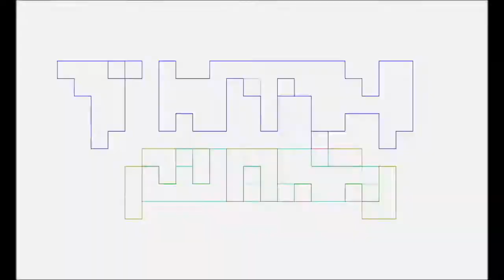Nerdy Fitness Vlog 38 Ranting, Cape Shape Cardio, y Arms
Pablo Gunner rants about being broke, the wife, quiche, mochi, Agents of SHIELD, Netflix Castlevania, Witcher 3 & cosplay, yoga & hardcore cardio, food he ate, arms workout, y mas.